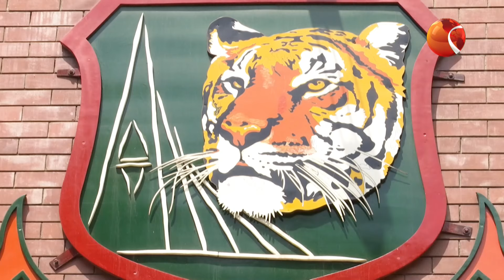শ্রীলঙ্কা সিরিজের আগেই কোচিং প্যানেলে শূণ্যস্থান পূরণ করতে চায় বিসিবি | BCB | Channel 24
»» Office Address:
Bangladesh.